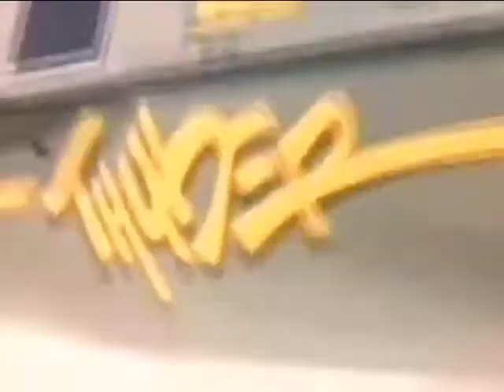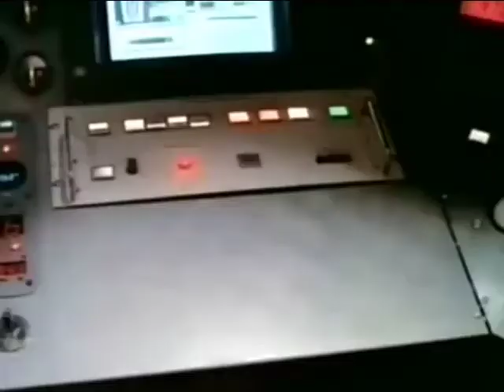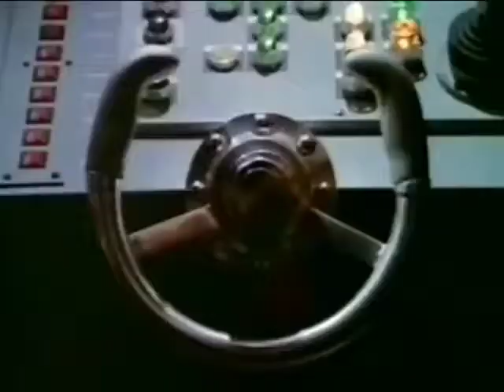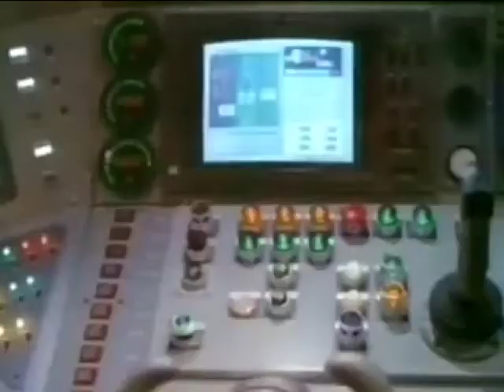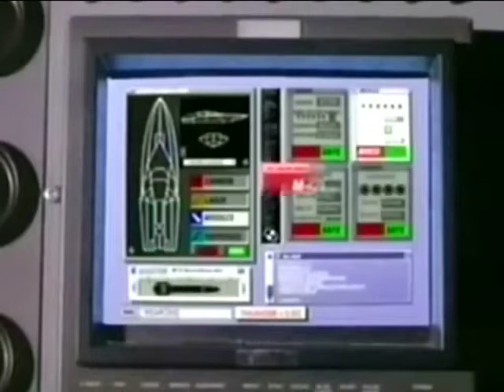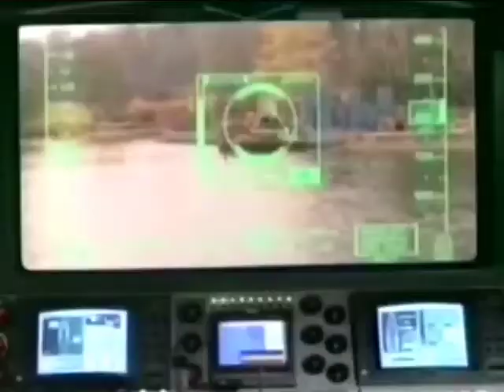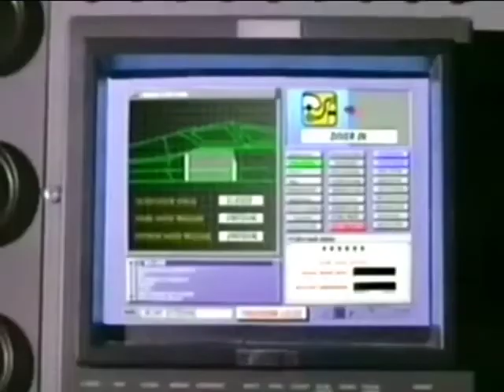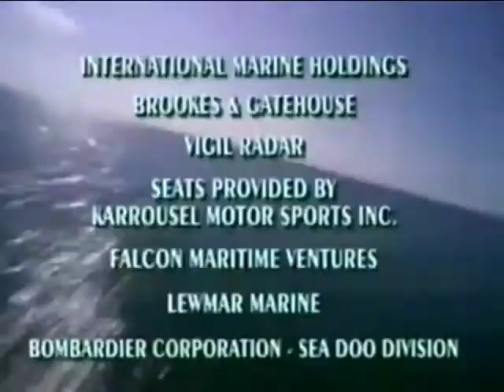Thunder in Paradise - Episode 5 - Strange Bru (1994-04-15)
© Rysher Entertainment / Trimark Pictures
Spence and Brubaker take on a voodoo drug dealer.